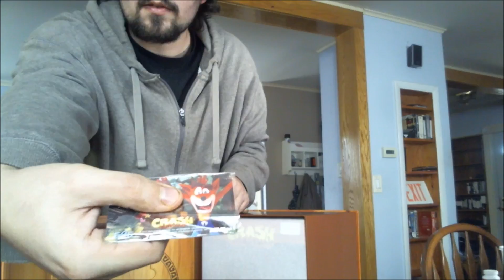First4Figures Crash Bandicoot Exclusive 9" Statue UNBOXING!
The focus is the game and the game itself. I record from my PS4 and computer for older games. The ONLY PROBLEM with the PS4 recording is it tends to skip five seconds at random times but only few. I mainly do BLIND Let's Plays but at times I will do Let's Plays on games from the past. I don't play every single game that comes out like certain other Youtubers as I will play what I am most excited for. I have a Podcast that is co-hosted with LevidTheRetroGamer called TheRockierPodcast with other Youtubers making appearances such as Purelighter.